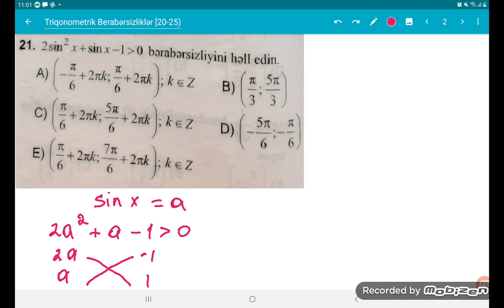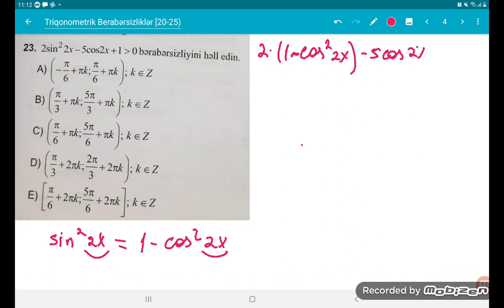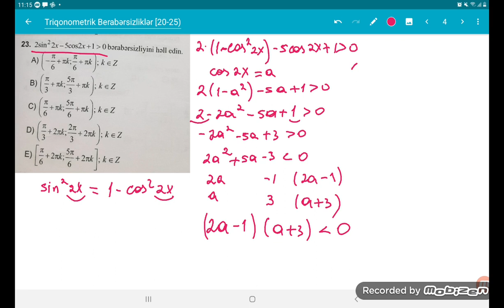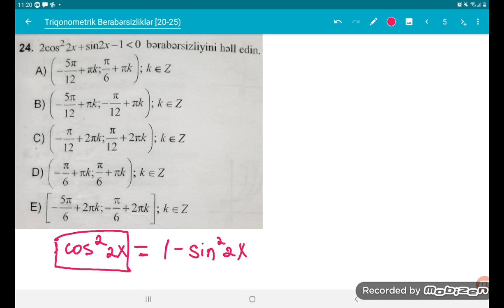Triqonometriya BLOK TİPLİ SUALLAR asan İzahı